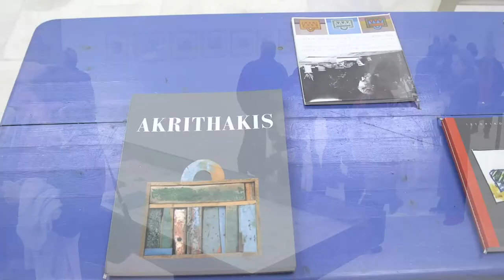Attic-art-Exhibitions | «Ξεφυλλίστε» τις ιστορίες του Αλέξη Ακριθάκη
Στο Κέντρο Τεχνών δήμου Αθηναίων Ο Οργανισμός Πολιτισμού, Αθλητισμού και Νεολαίας του δήμου Αθηναίων, παρουσιάζει την έκθεση Οι ιστορίες του Αλέξη Ακριθάκη,  με τα βιβλιαράκια, τις ιστορίες και τα σημειωματάρια του Αλέξη Ακριθάκη (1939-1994), από 15 Μαρτίου έως 3 Ιουνίου στο Κέντρο Τεχνών στο Πάρκο Ελευθερίας, εγκαινιάζοντας τη συμμετοχή του στις εκδηλώσεις Αθήνα 2018 Παγκόσμια Πρωτεύουσα Βιβλίου.